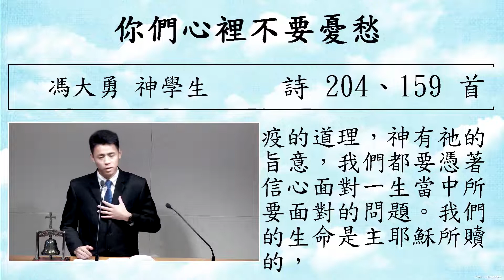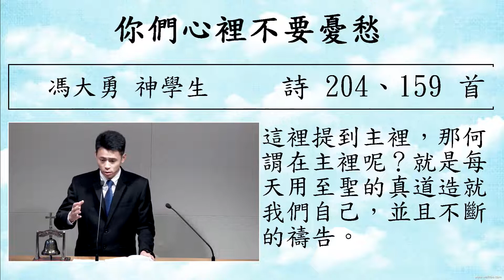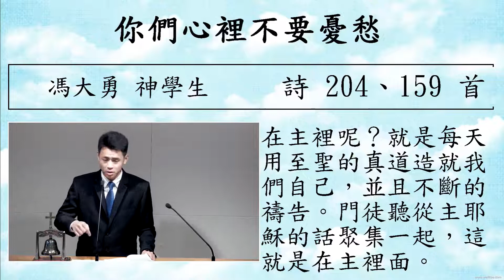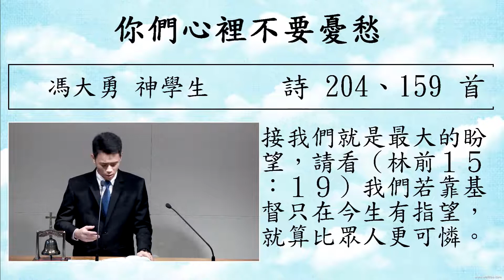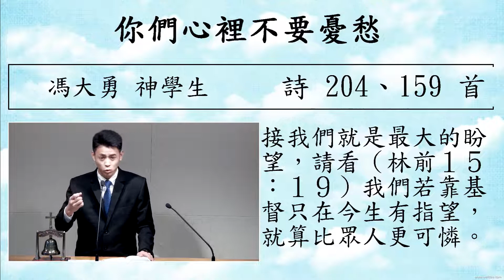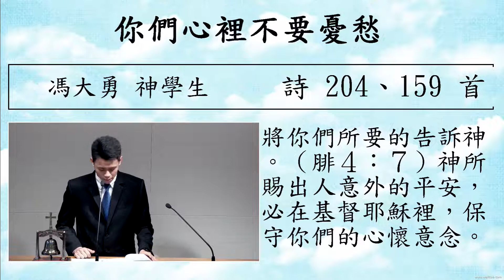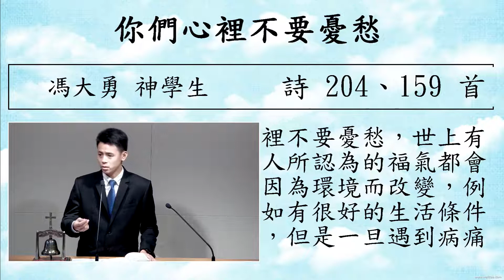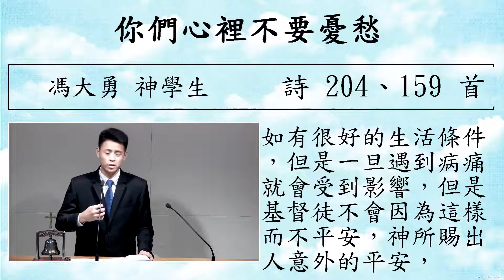你们心里不要忧愁 冯大勇